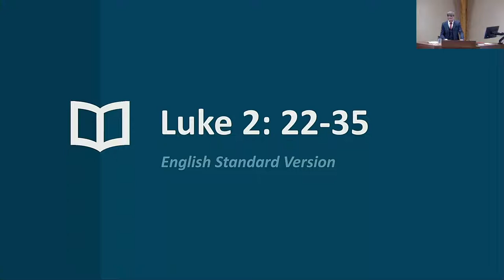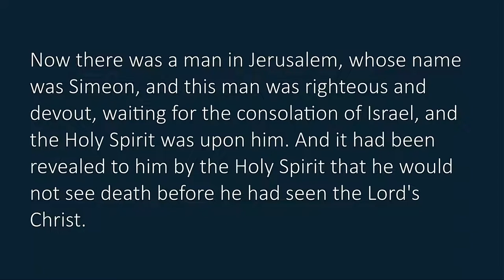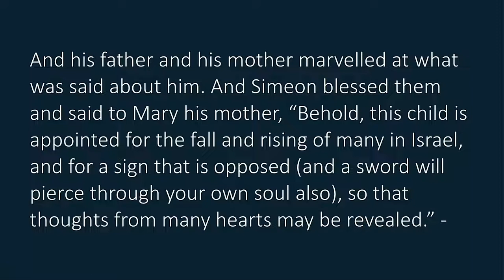The Simeon Narrative (Luke 2:22-35)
Sunday 7 August 2022 - Morning Service
Preacher: Mr Nathan Kish

Livingston Free Church is a registered charity in Scotland (SC038142)